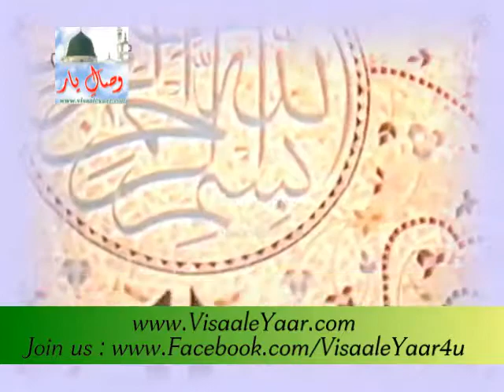Dr. Muhammad Tahir Ul Qadri(Shahadat e Hussain R A Shahadat e Muhammadi SAW Hai)By Visaal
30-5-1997 A Great Urdu Speech Of Shaykh Ul Islam Dr Muhammad Tahir Ul Qadri, Topic, Shahadat e Hussain R A Shahadat e Muhammadi SAW Hai, To Get Updates Via facebook Just Like Our Facebook , ~~~^~~~PEGHAM E MUHABBAT HAI ~ JAHAN TAK PUHNCHAY~~~^~~~ Visaal e Yaar